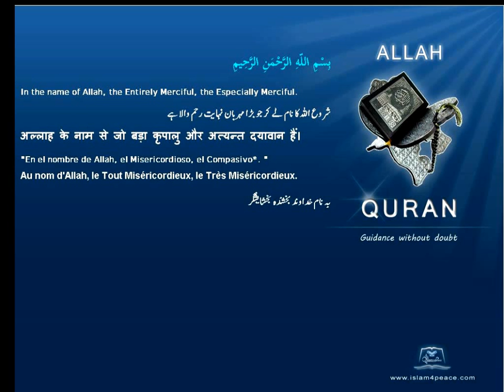Quran By Theme Topic In sha' Allah English Arabic Islam4Peace com VOL0812ENAR